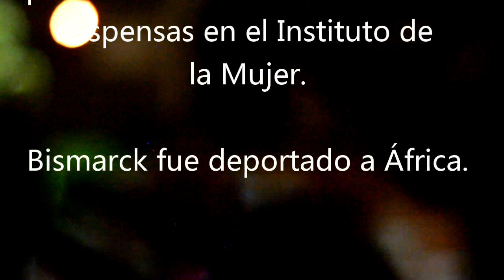El Blanco y El Negro N° -- (Especial de Día de Muertos)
MochisonlineTV